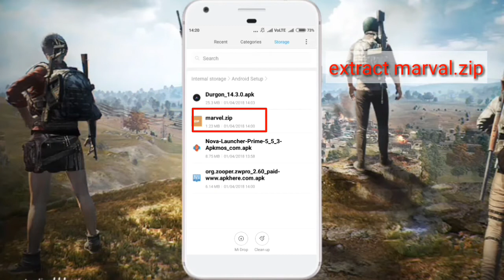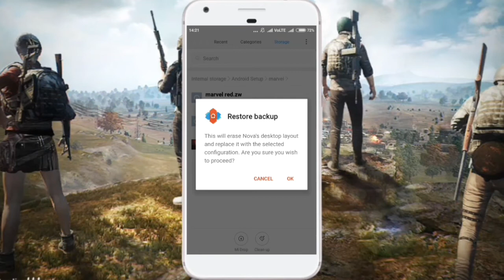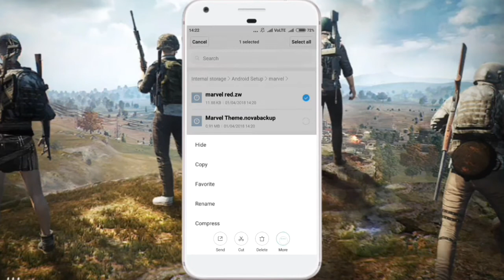Nova setup | Android home screen customization part-3 | RB drake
Hi Guys, I Am Here Here With This New Video On How To Customize Your Home screen To Make It Look Unique And Awesome .
In This Series, You Will See Some Cool Android Home Screen Setup To Customize Your Android Device. I Always ) Try to Bring More Dope And Unique Homescreen Setup in This Series :)